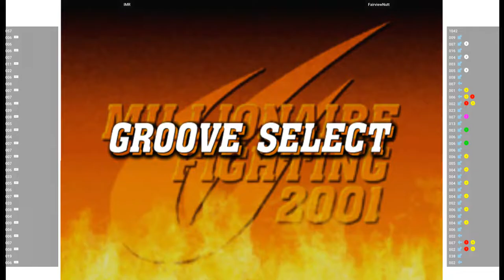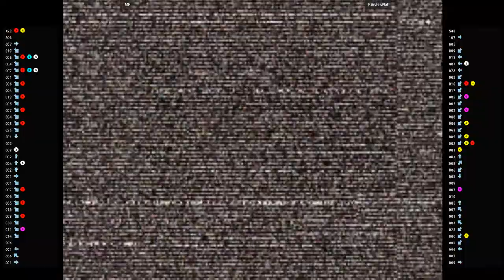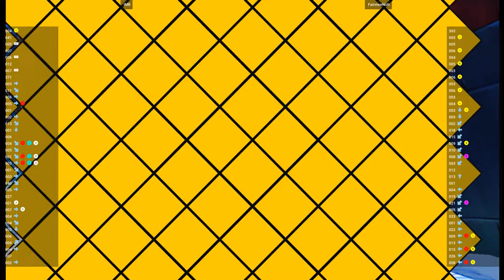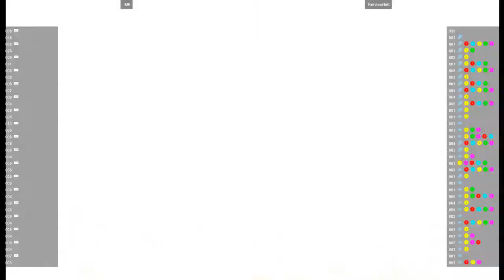CVS2 🕹 IMR VS FairviewNutt